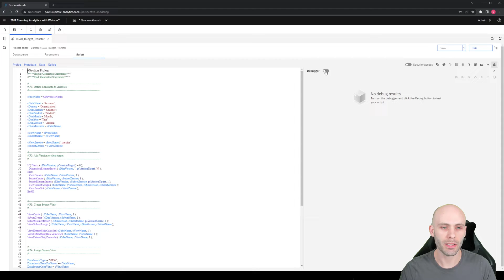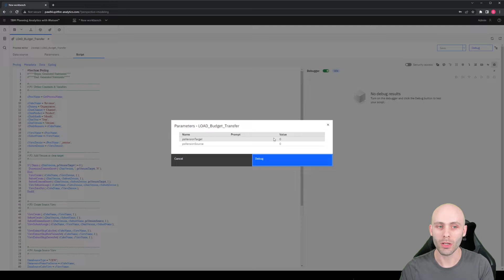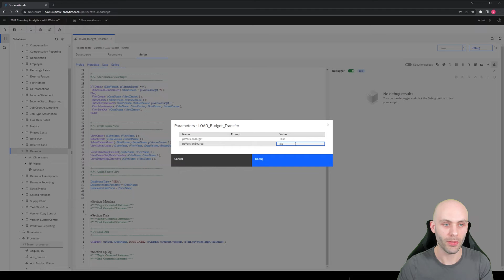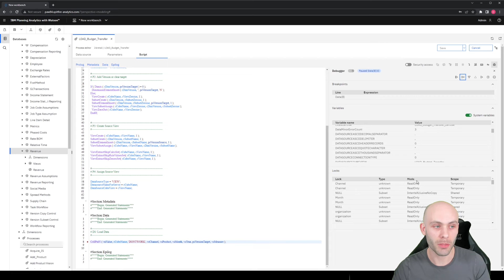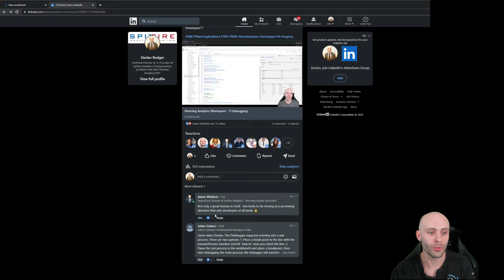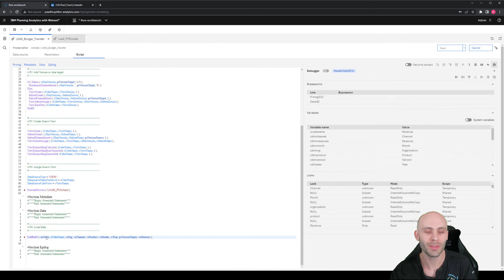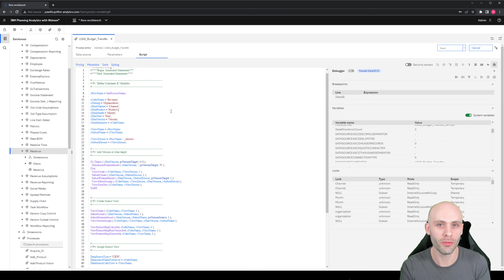Planning Analytics Workspace - TI Debugging (Updated)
We have a quick look at the new TI Debugging feature release in IBM Planning Analytics Workspace 84.
We cover; how to use the feature, what it does well, things to be wary of, and some ideas for how it could be improved.

The updated video includes a correction following feedback from Julian Solana in IBM's development team (stepping into a sub-process while debugging is possible!)